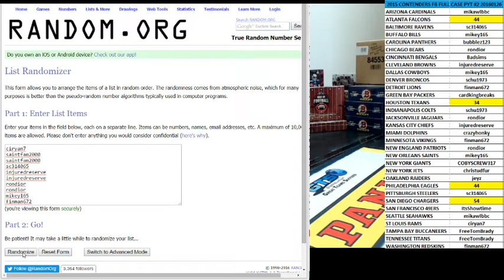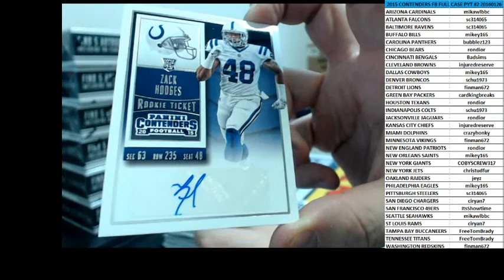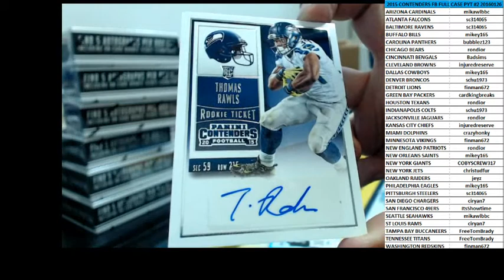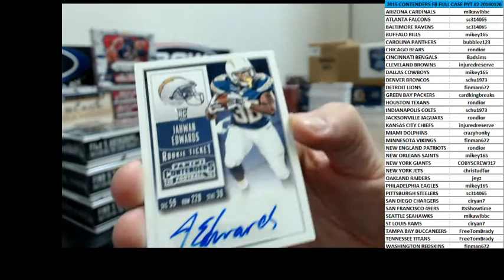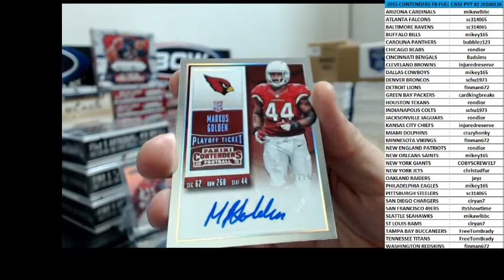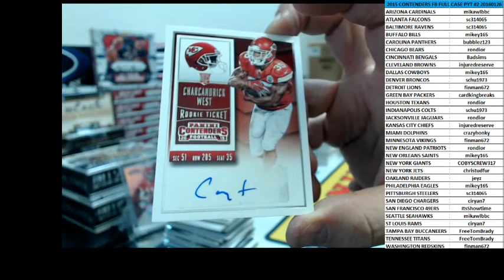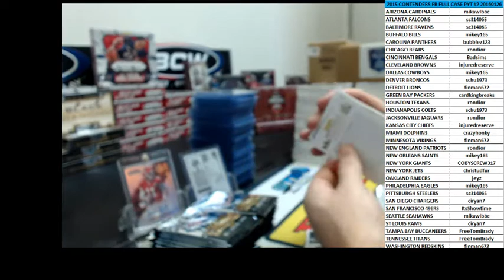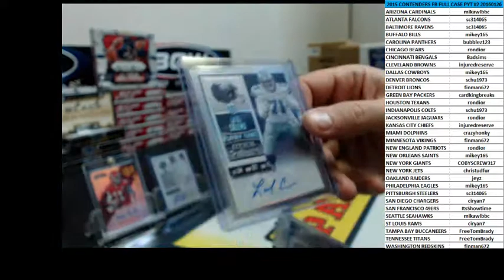2015 CONTENDERS FOOTBALL FULL CASE PYT #2 JANUARY 26, 2016